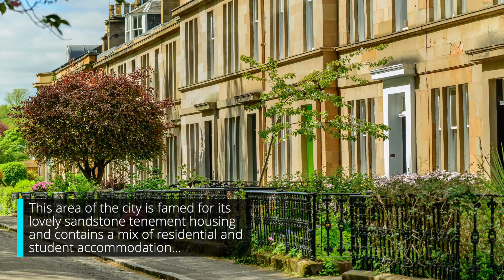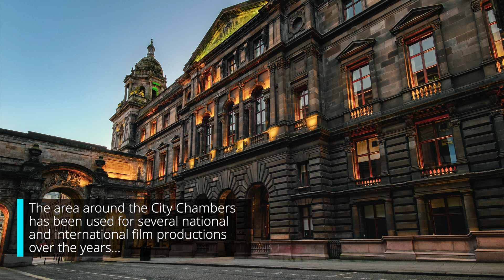TOP 5 Outlander Locations in Glasgow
🛍️ Check out the very best Outlander Gift Ideas!
Amazon US🇺🇸
Amazon UK🇬🇧

Join us today as we break down the TOP 5 Outlander Locations that you can visit in Glasgow, Scotland!

If you want to see more Outlander, Scotland and Scottish History, please SUBSCRIBE to our Channel (its free!) and click on the Notification Bell icon to get notified when we post a new Outlander video!

Please also visit our Outlander Amazon Storefront for a wide range or Jacobite resources, Outlander and Scotland related gift ideas for you, or for that special Outlander fan in your life (for which we may receive a small commission)!

Some image(s) used under license from Shutterstock.com